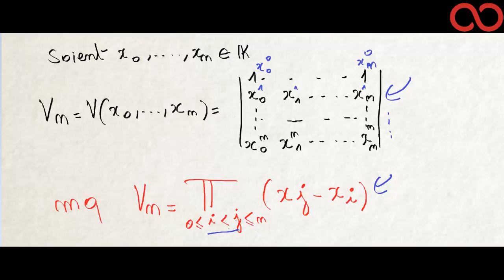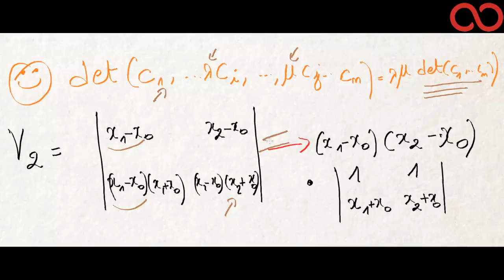Kezakoo - Calcul de déterminants : Le déterminant de Vandermonde